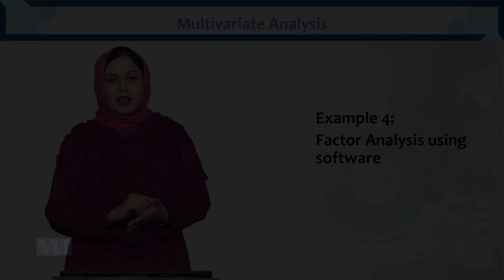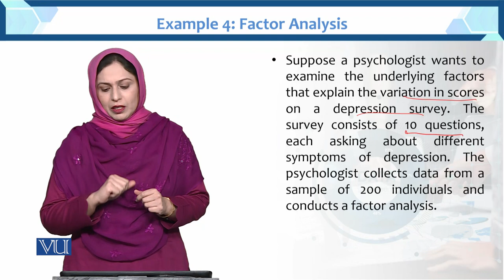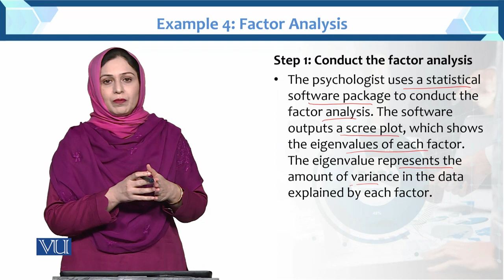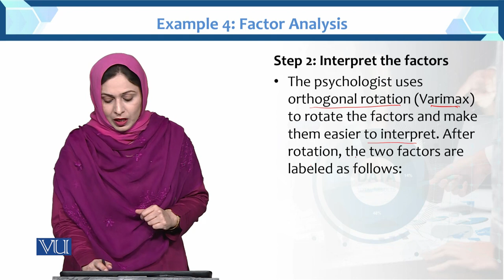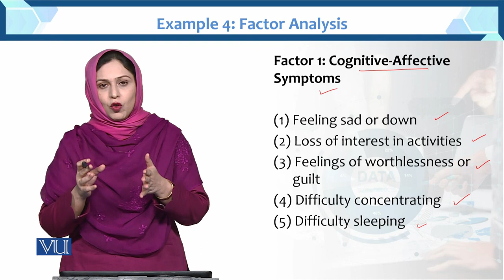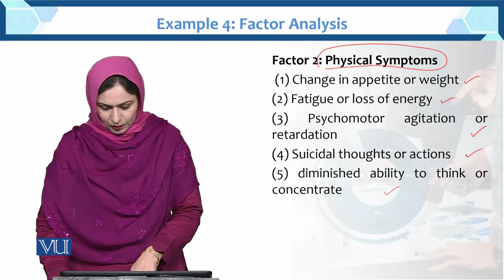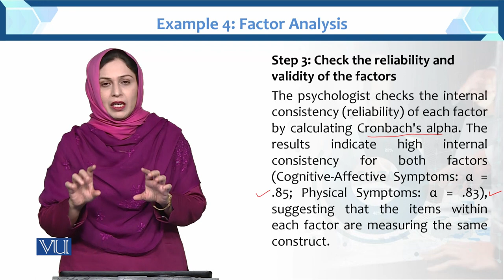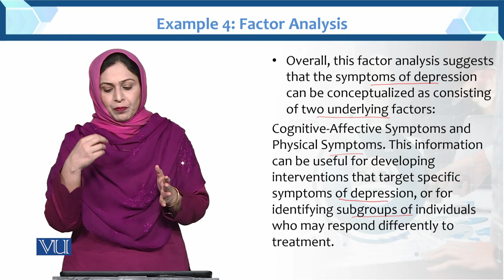Example 4: Factor Analysis using Software | Multivariate Analysis | STA633_Topic101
Topic101: Example 4: Factor Analysis using Software
by Dr. Hina Khan